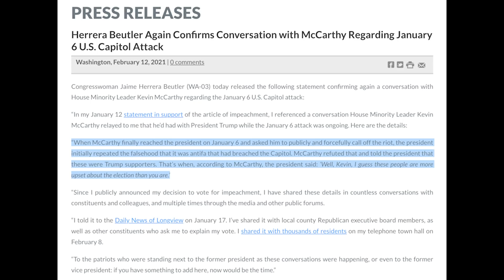Jim Jordan sinks himself with damning admission on national TV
BREAKING: Jim Jordan just sank himself with a damning admission on national TV.

To demand that Trump TESTIFY for the January 6 Committee, sign